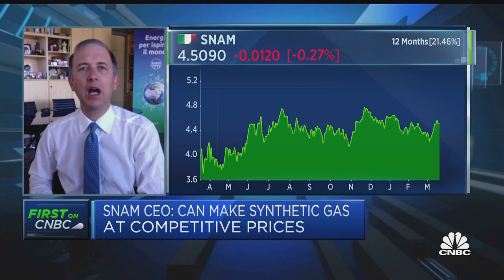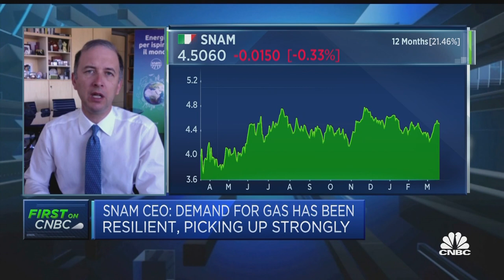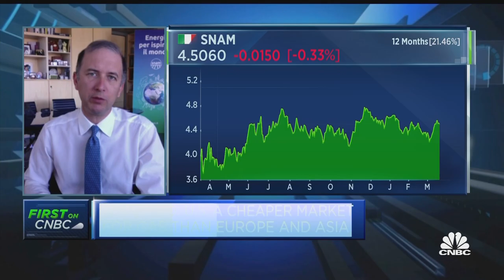Green hydrogen can compete with fossil fuels within 5 years, SNAM CEO says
Marco Alverà, CEO at SNAM, discusses the Italian's company's plans around energy transition.